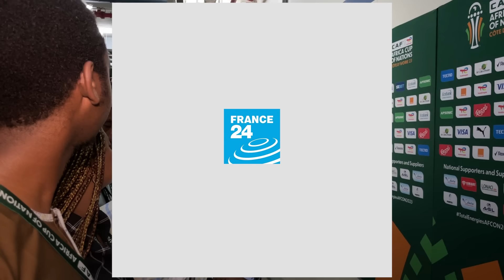CAN 2024 : "C'est historique", les joueurs congolais savourent leur qualification en demi-finale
Les Léopards de la RDC rugissent de joie après leur victoire arrachée 3-1 face au Syli national de Guinée ! Les hommes de Sébastien Desabre affronteront le vainqueur de Mali - Côte d'Ivoire en demi-finale.